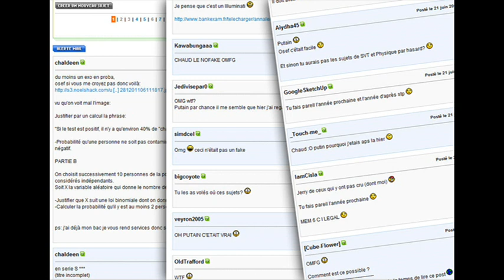Affaire Fraude BAC 2011 - EUROPE 1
Donc hier soir, veille de l'épreuve de Math, chaldeen crée un topic sur le 15-18 ) en prétendant avoir le sujet du bac de math avec un screen a l'appui Bien sur, tout porte à croire qu'il ne s'agit que d'un fake parmi tant d'autres (vous connaissez le 15-18 ).

Pourtant, cet après midi, quelqu'un à up le topic de chaldeen en affirmant qu'il s'agissait bien du premier exercice de l'épreuve (Exercice 1 sur les probabilités Le sujet à eu des fuites, la solution prévue est de faire repasser l'épreuve à tous les élèves. Ainsi, depuis l'info se répand petit à petit, faisant trembler les S devant la menace que l'on leur fasse repasser l'épreuve ultérieurement, ce qui est la procédure initialement prévue.